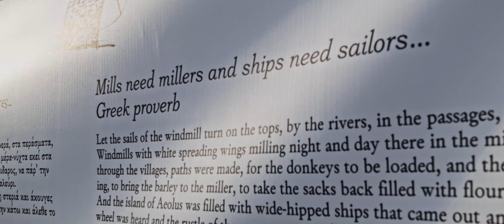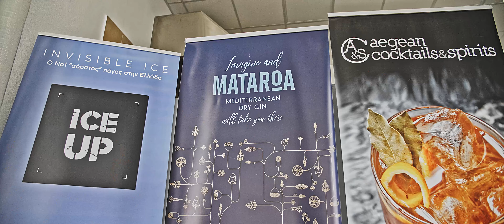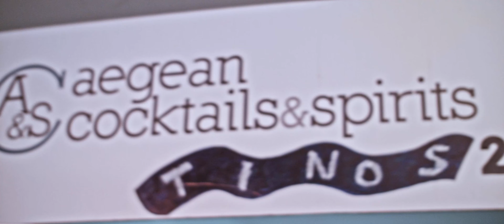Aegean Cocktails & Spirits Workshop 2019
Aegean Cocktails & Spirits Workshop is an experiential 3-day event  in Tinos island, emphasizing on Localization as a mean for the repositioning of Greek spirits.